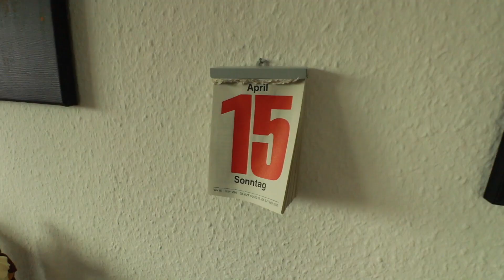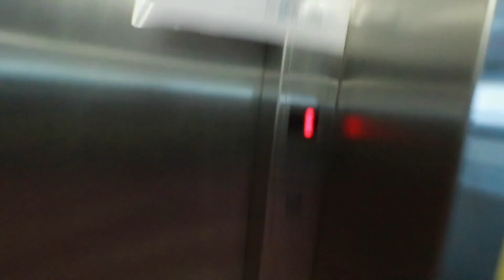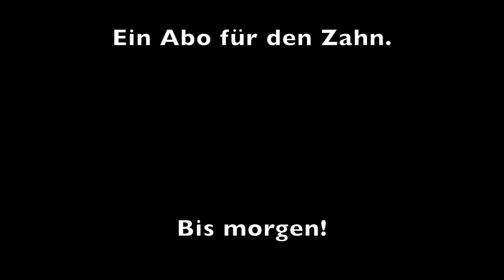Daily-Vlog 310 Wurzelbehandlung - deutsch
Heute muss dann die Wurzelbehandlung beim Zahnarzt erneuert werden. Ich freu mich natürlich tierisch darauf.

Mein Equipment:
-MacBook Air
-iPhone X
-iPadAir2

Song:  Ikson - Nowhere Vlog Music No Copyright)